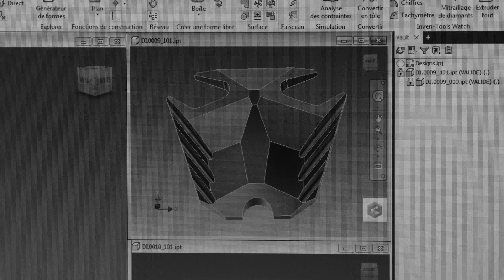GRANT 'Transformer Time' - MB&F + L'Epée 1839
Co-created by MB&F and L’Epée 1839, Grant is a robot with a time display on his shield – and a mission to slow things down, when time runs too fast.

While Grant’s time moves relatively slowly, he can travel quickly over rough terrain (or the messiest desk) on his three operational rubber tracks. Grant can also transform into one of three different modes: lying horizontally over his chassis for a low profile; crouching at 45 degrees; and sitting up 90 degrees. Grant’s time shield can always be set to a comfortable and optimal viewing angle. Whatever the angle, Grant’s highly polished clockwork is on full display, and you can follow every click and turn of the gears.